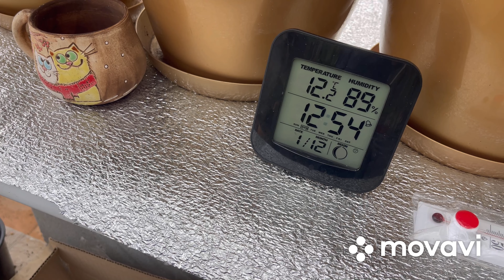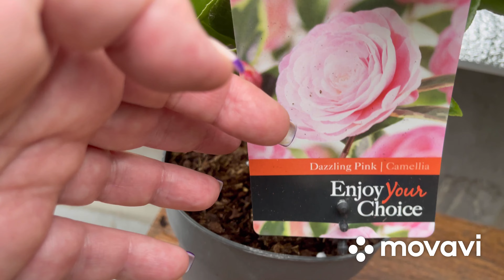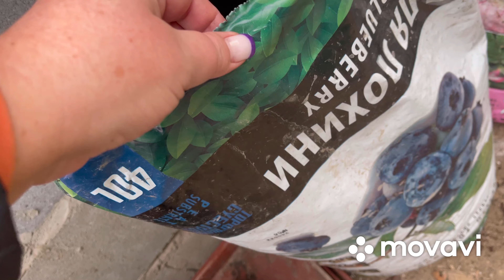Камелія японська , обов’язкові умови вирощування, пересадка .